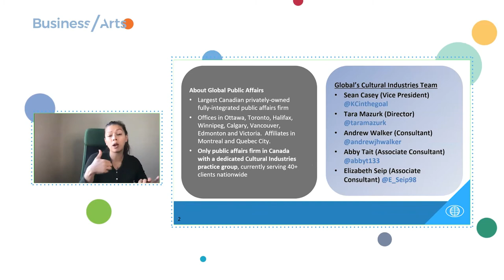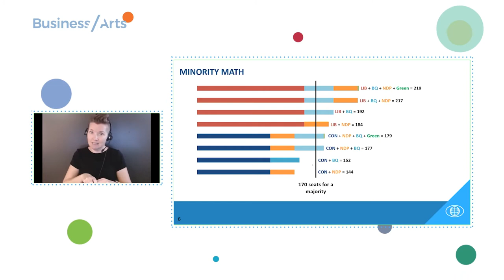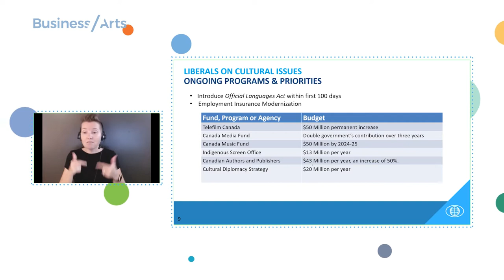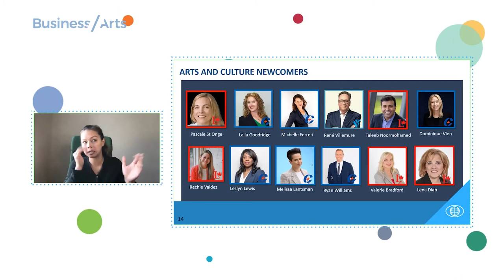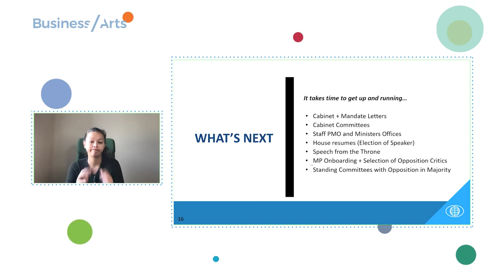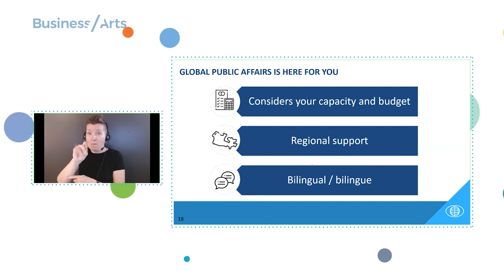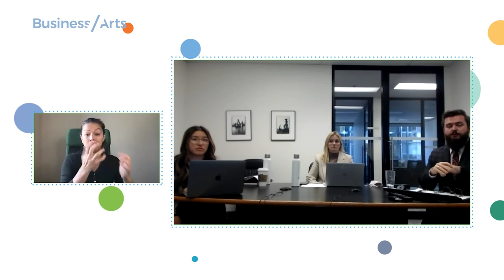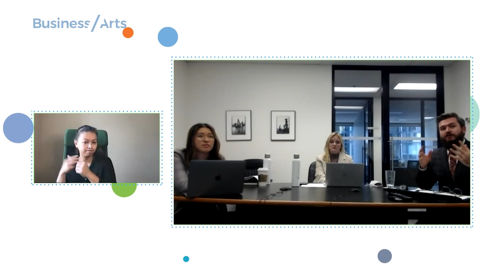What Now? A post-election special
On September 28th, we held a post-election conversation with Global Public Affairs. In this session we analyzed the election results, identify power shifts within parliament and consider their bearing on the creative sector. Together, we discussed new and renewed priorities for arts and culture as well as strategies for building relationships with members of parliament and immediate opportunities for engagement. The session also featured an open question and answer period to address all of the questions that matter to you.

Speakers will include:

Sean Casey, Vice President, Cultural Industries, Global Public Affairs
Tara Mazurk, Senior Consultant, Cultural Industries, Global Public Affairs
Andrew Walker, Consultant, Cultural Industries, Global Public Affairs
Abby Tait, Associate Consultant, Global Public Affairs
Elizabeth Seip, Associate Consultant, Cultural Industries, Global Public Affairs